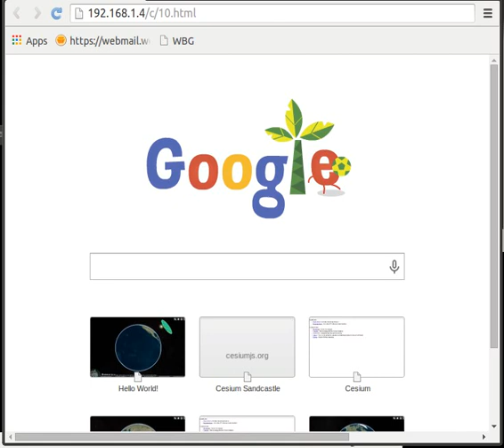cesiumjs plotting lat, long & height (lat*long*1000)